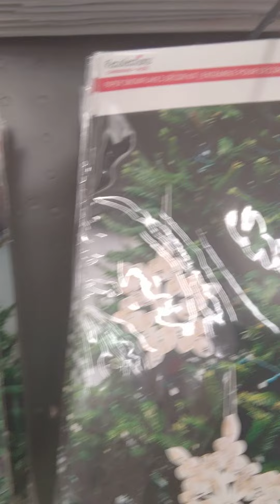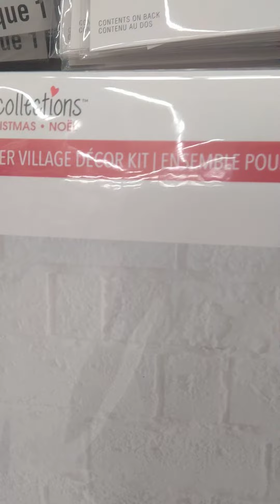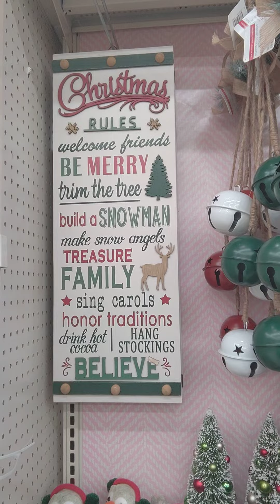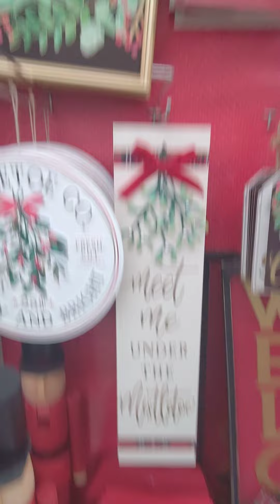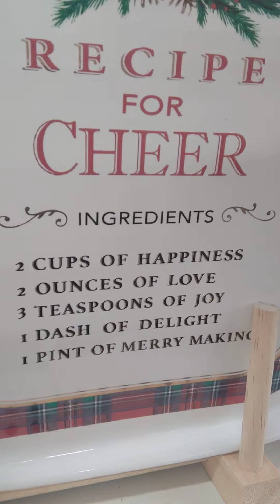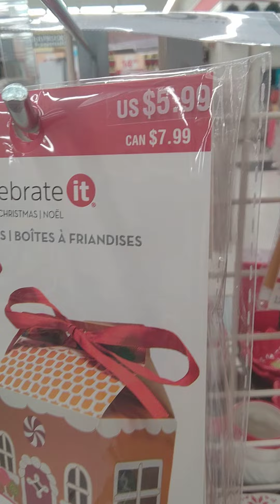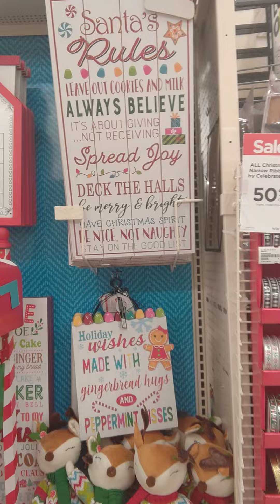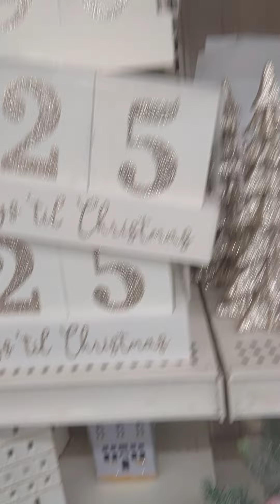Michaels Haul Cute Stuff